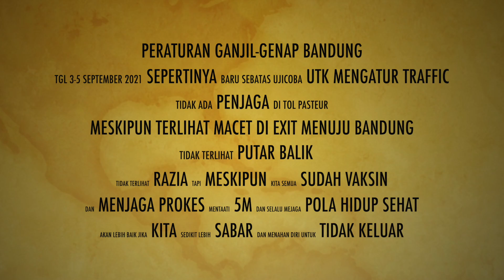Ga Sengaja Nyobain Ganjil-Genap Bandung masa PPKM | 3-5 September 2021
Kita ga sengaja melihat penerapan peraturan Ganjil-Genap masuk Bandung di periode percobaan 3-5 September 2021..macet? putar balik? tonton ya sampe abis...